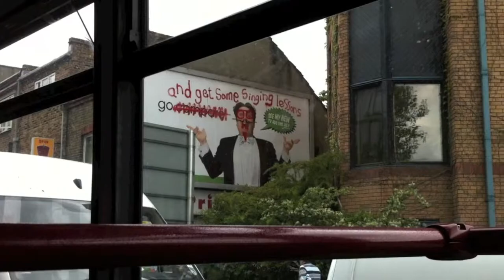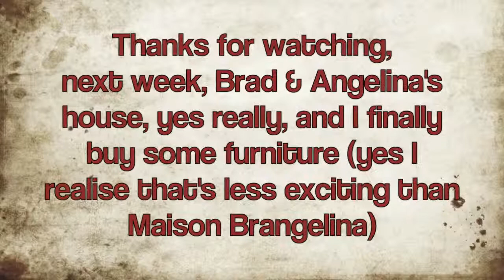More Birthdays - TSV 12/26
This week we continued celebrating my brothers birthday, and then went to celebrate Kristal's mum's as well.
During the week we started to get ready for our swiss holiday, and I caught up with Adam & Tom